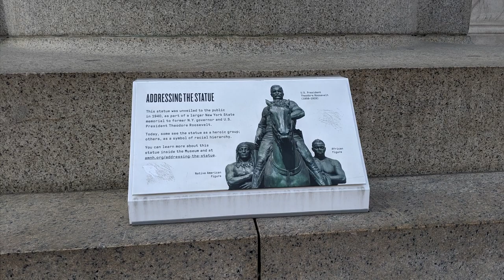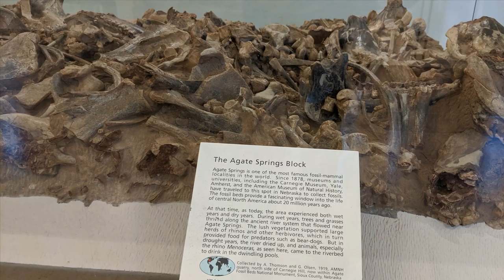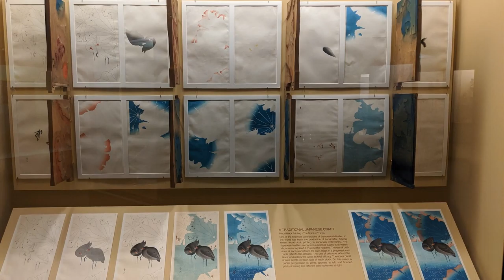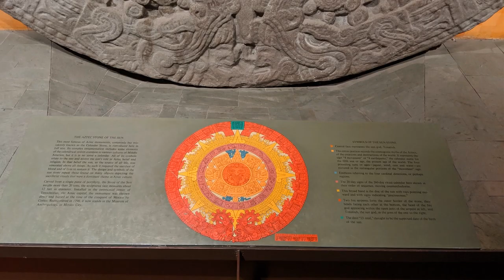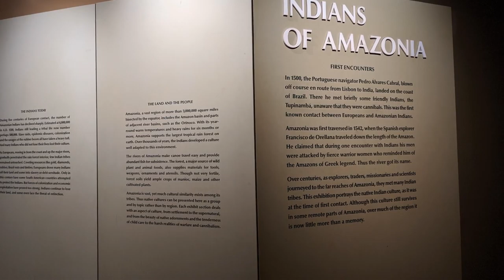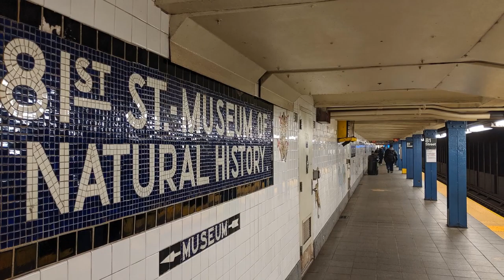American Museum of Natural History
The American Museum of Natural History (abbreviated as AMNH), located on the Upper West Side of Manhattan, New York City, is the largest natural history museum in the world. Located in Theodore Roosevelt Park across the street from Central Park, the museum complex comprises 28 interconnected buildings housing 45 permanent exhibition halls, in addition to a planetarium and a library. (Wikipedia)